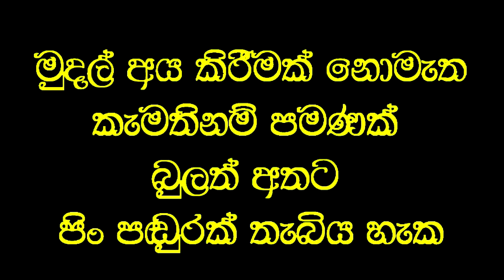මාස හයකට වරක් කන්නාඩි මාරුකළ දියණියට දවස් තුනෙන් පෙනීම දුන් විශ්මකර්ම වෙදකම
Social service
ඇසට ලේ ගමන් නොකිරීම හේතුවෙන් පෙනීම දුර්වලවූ දියණියට වෙදමහතාගේ ප්‍රතිකාර දින තුනකින් කන්නාඩි දැමුවාට වැඩියෙන් පෙනෙන බව පවසයි.
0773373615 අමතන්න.